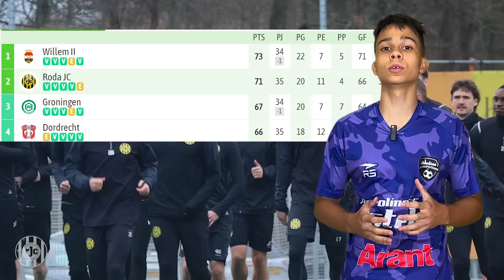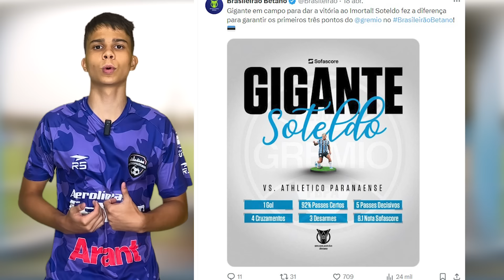¡SOTELDO en ONCE IDEAL! | JOSEF LESIONADO | GOL de PEÑA ZAUNER